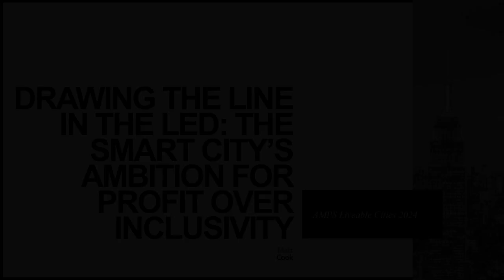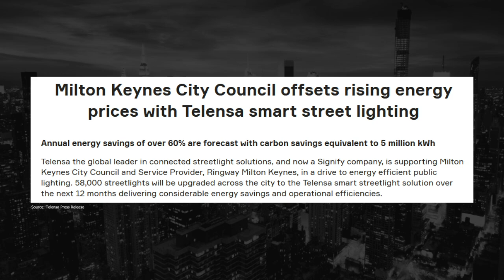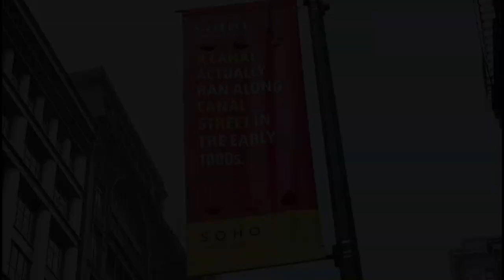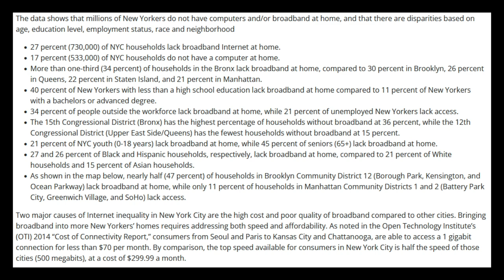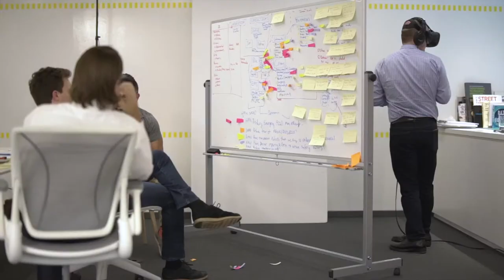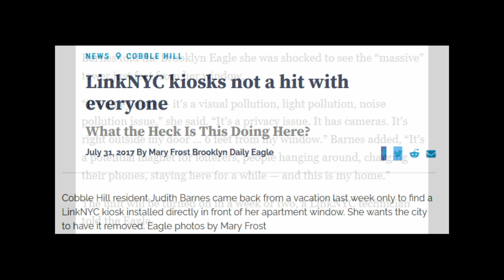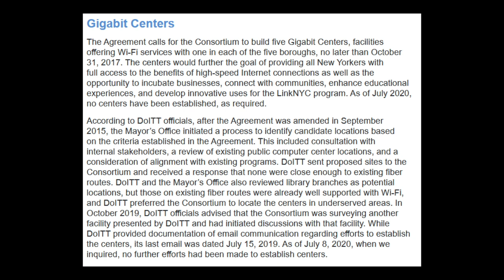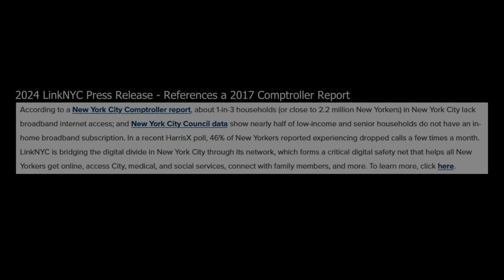London '24: M. Cook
Drawing The Line in the LED: The Smart City’s Ambition for Profit Over Inclusivity